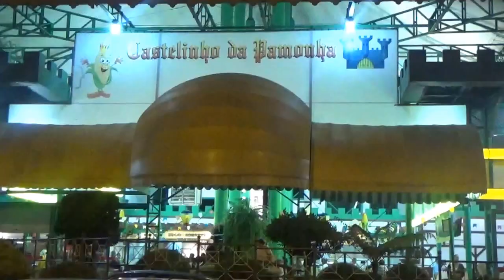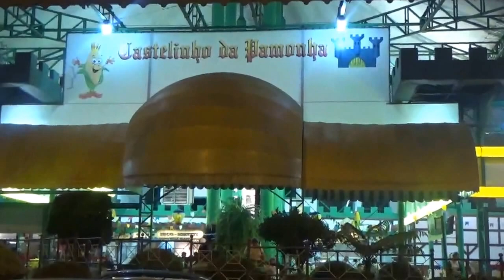Vlog: Domingo no Outlet com a família VEDA7 by MakeCi